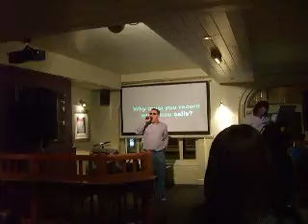GANGSTERS by the specials performed by steve wallbanks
gangsters performed by steve wallbanks in the white lion pub idol 2011 semi finals